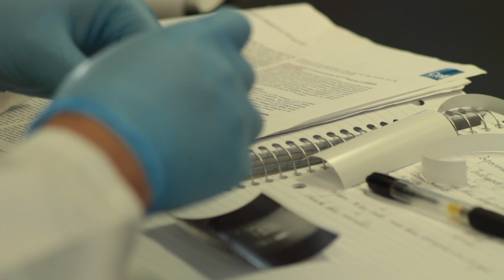Michael Bonaguidi contributes brain power to stem cell research at USC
As the newest principal investigator to join USC’s Department of Stem Cell Biology and Regenerative Medicine, Michael Bonaguidi  studies individual neural stem cells within the adult brain. These stem cells have the potential to spawn more stem cells, or to form new neurons and their critical supporting cells, called astroglia. Most importantly, these stem cells offer intriguing possibilities for treating a variety of symptoms associated withAlzheimer’s disease and mood disorders.